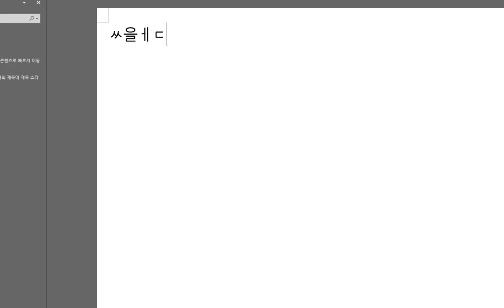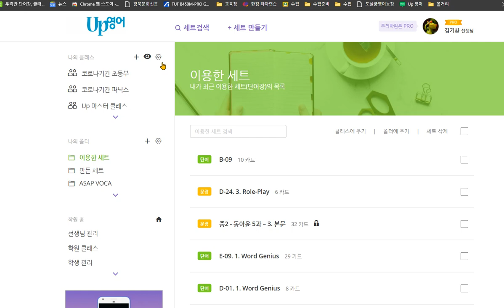한재우 2020 10 06 칭찬 기기 이상으로 녹화 끊긴 부분을 이어서 녹화했습니다